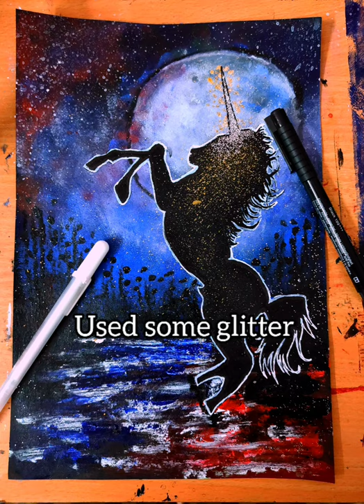simple and easy unicorn painting/unicorn painting/stepbysteppainting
simple unicorn painting for beginners
step by step acrylic painting technique